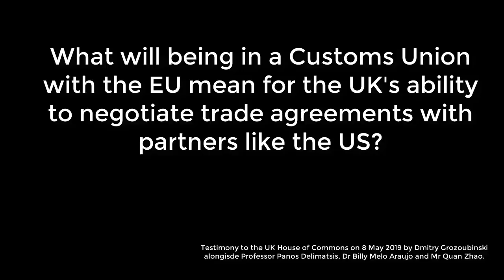Will a Customs Union hurt the UKs negotiations with the US?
In testimony on the services sector to the United Kingdom Parliament's International Trade Committee, Dmitry Grozoubinski answers one of the most common questions about a customs union: will it prevent the UK from negotiating ambitious FTAs with others like the US?

Fellow panelists were:
- Professor Panos Delimatsis, Director of Tilburg Law and Economics Center, Tilburg University
- Dr Billy Melo Araujo, Lecturer in EU Law, Queen's University Belfast, and
- Mr Quan Zhao, Trade in Services Adviser, International Trade Centre

This question begins at approximately the 10:56:20 mark.